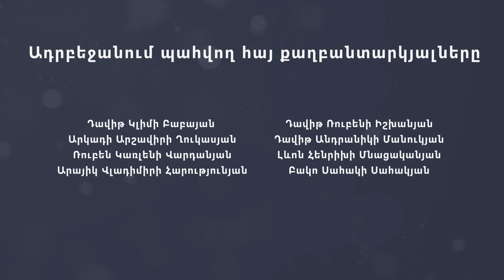Բնական աղետներ, տնտեսական լուրջ հետևանքներ․ ինչ է բերում կլիմայի փոփոխությունը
Կլիմայի փոփոխությունը զուտ եղանակային փոփոխության մասին չէ․ այն լուրջ բնապահպանական, տնտեսական, առողջապահական մարտահրավեր է։ Ինչպե՞ս է փոխվել կլիման, ի՞նչ ազդեցություն է ունենում Հայաստանի վրա և ինչպե՞ս է հնարավոր կանխել այն։ Այս թեմաների շուրջ ՍիվիլՆեթի Ժաննա Ավագյանը զրուցել է «Էկոլուր» ՀԿ ղեկավար Ինգա Զարաֆյանի հետ։